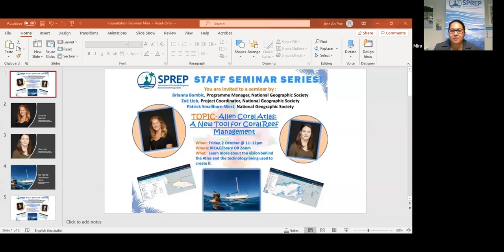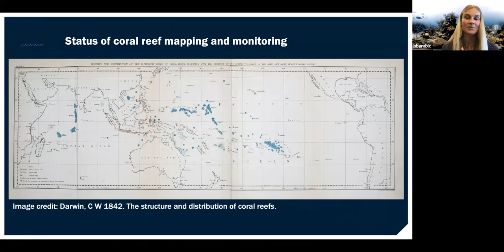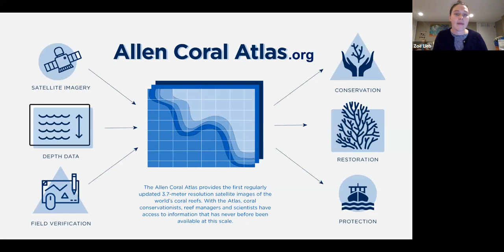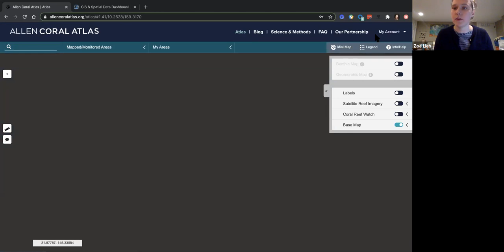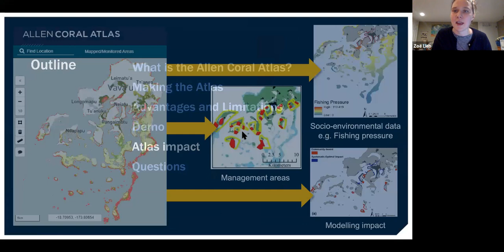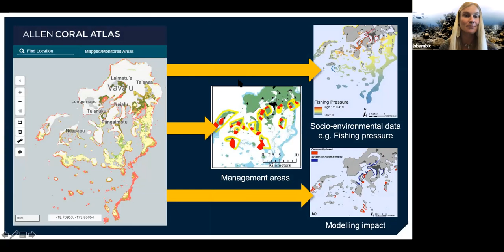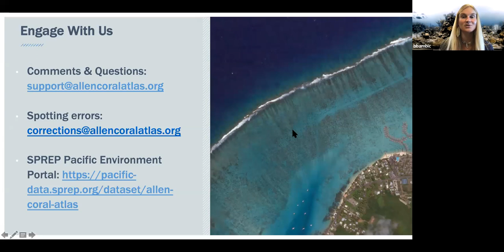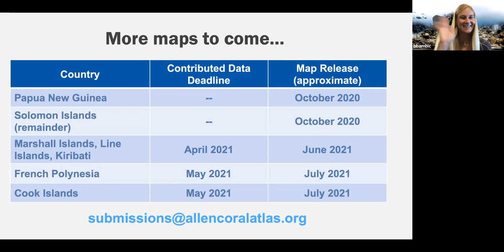Allen Coral Atlas: a New Tool for Coral Reef Management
The Allen Coral Atlas partnership uses high-resolution satellite imagery, machine learning, and field data to map and monitor the world’s coral reefs, creating unprecedented global coverage. As the Atlas develops maps of benthic habitat and reef geomorphology regionally and globally, and timely monitoring technology, the initiative’s goal is to enable stakeholders to achieve conservation results (e.g., through marine spatial planning or other efforts). In this webinar, the Allen Coral Atlas field engagement team will share the vision behind the Atlas, review the technology being used to create it, introduce the platform’s functionality, and present case studies where the Atlas has created an impact.